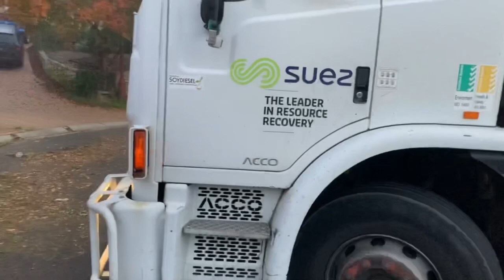Garbage Truck VS. Extremely Overflowing Organics Bins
Here We have a video of SL732, and SL733. These both trucks, are tackling overflowing organic bins. All these videos were taken on three separate days, to be on Tuesdays and Fridays. I hope you guys enjoy, and I’m so happy that all of the drama is over.￼